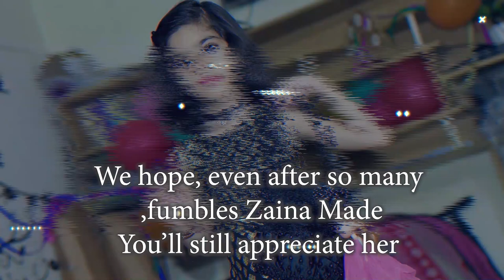Dos and Donts - How to Celebrate Birthday Party | Seekho Bacho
In this video Zaina Fajar is explaining about Do's and Don'ts for Kids on their Birthday Party. She has encouraged children to go school on their birthday and do other routine work but must celebrate the party as well. Must watch her video and if you like it, must share it on your social media to support her.

How to Celebrate Birthday Party, Kids Birthday, What Kids should do on their Birthday, What kids don't do on their Birthday, Birthday Tips, Girl and Boy Birthday, Twin Birthday Party, seekho Bacho, Best Birthday Party ever, Birthday Ideas, Girls Birthday Ideas, Boys Birthday Ideas,

Birthday footage, Free Stock video of Birthday, Birthday Celebration at home, free stock video, free stock footage, Children going school in color cloth,